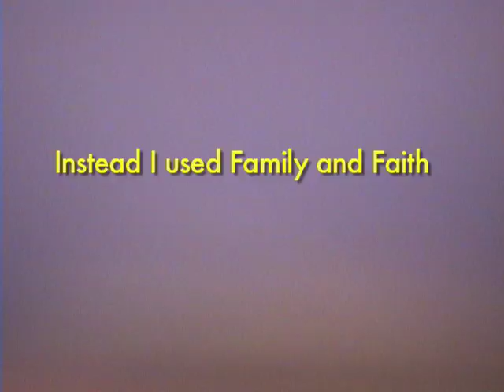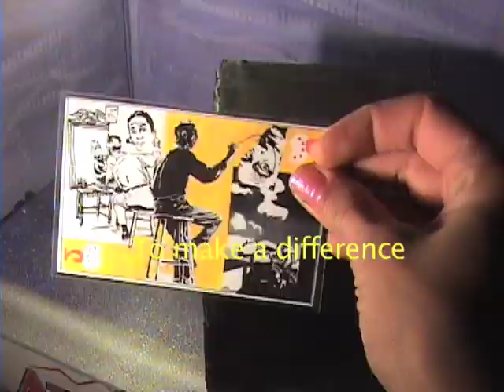C'est Moi-H 264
A stop-animation documentary, practicing French, with English subtitles.